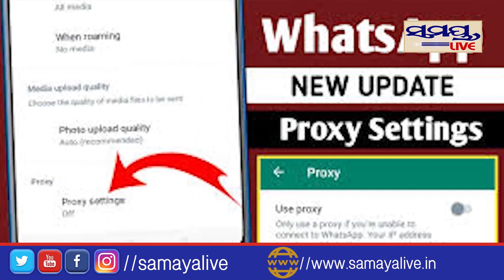ବିନା ଇଣ୍ଟରନେଟରେ ଚାଲିବ ହ୍ୱାଟସଆପ୍ପ | whatsapp | Odia News Live Updates | Latest Odia News | Samayalive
ବିନା ଇଣ୍ଟରନେଟରେ ଚାଲିବ ହ୍ୱାଟସଆପ୍ପ | Odia News Live Updates | Latest Odia News | Samayalive